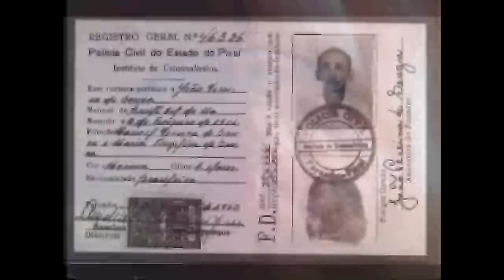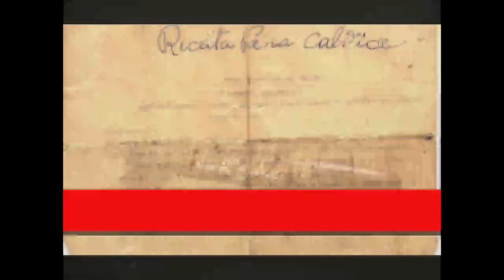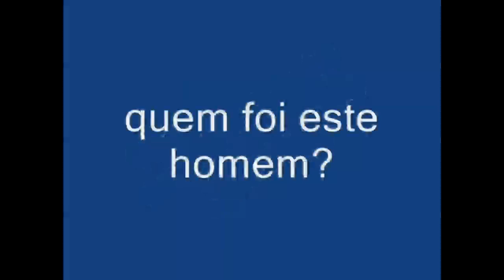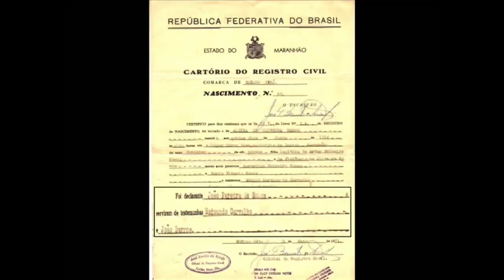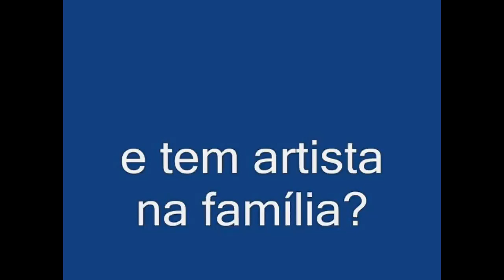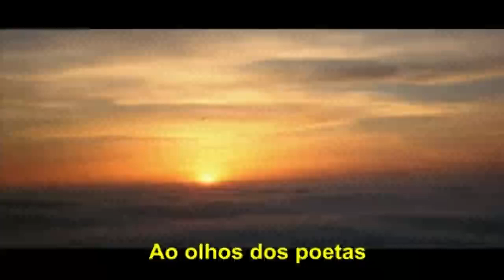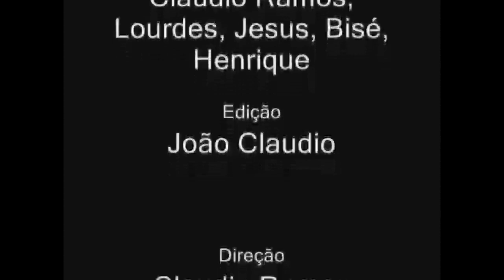Centenário João Pereira de Sousa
Este vídeo é comemorativo dos 100 anos de João Pereira de Souza, produzido em 2007. Hoje, dez anos depois, comemora seus 110 anos. Uma coincidência ficou gravada numa das sequências do vídeo. Naquele ano, BH comemorava 110 anos. O vídeo oficial da Prefeitura de Belo Horizonte, das comemorações do aniversário da cidade, teve a participação de duas das filhas do sr. João Pereira, Maria José Bacelar - Bisé - e Maria de Lourdes e um neto dele, o Henrique Ribeiro, um dos filhos da Lourdes. Nada demais, apenas um registro interessante para a família, considerando sua origem.  Espelha com certeza o sucesso de um nordestino simples refletido na realização de seus descendentes.